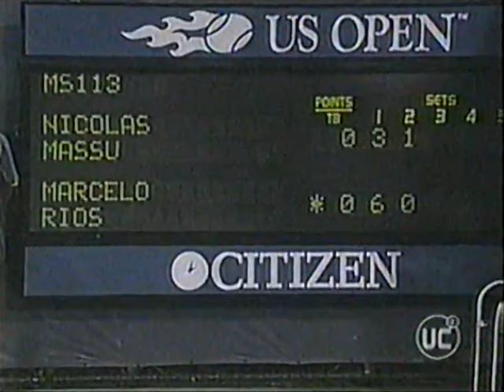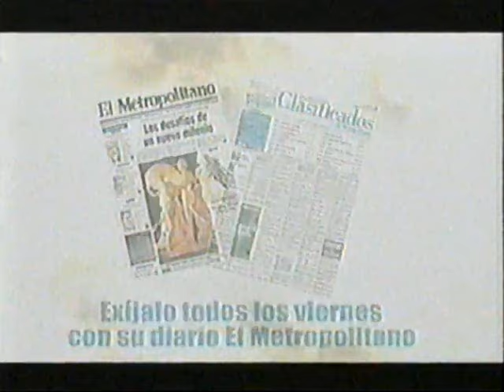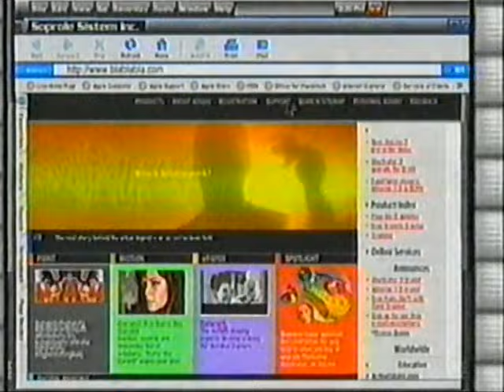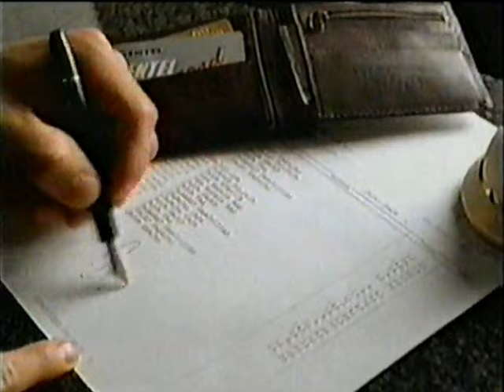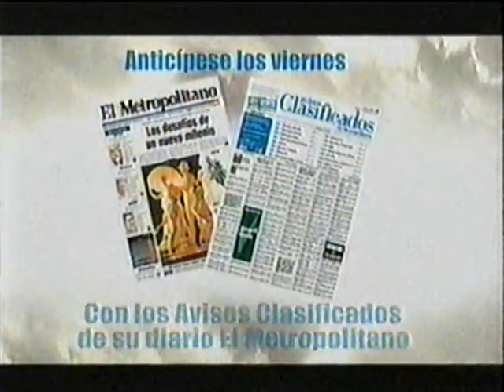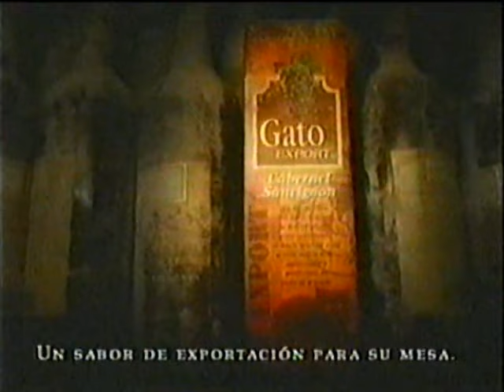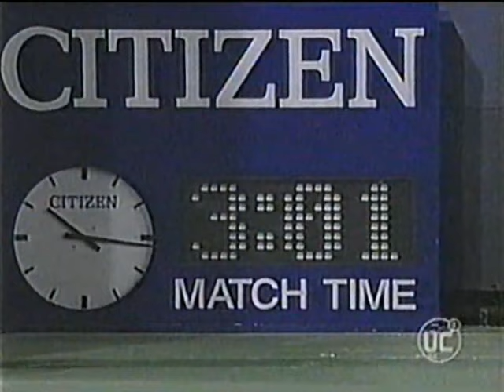🇨🇱 Nicolás Massú 🆚 Marcelo Ríos - US OPEN 2000